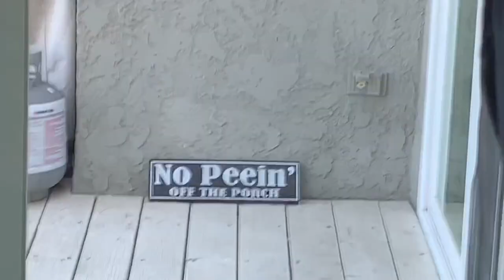Mukbang, Moves, and Makeup with Joey King | Allanface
*READ ME*

Do you ever just go over to someone's house to mess with them? And dance? And do makeup? No? Just me? Okay.

I've known Joey King for so long - almost 11 years to be exact. She and her family have been angels in my life since we met and I love spending time with all of them! Here's a little peek into what our time together usually looks like...

Products Used:
(Urban Decay EVERYTHING)
Eyeshadow Primer Potion
Electric Palette; Shade: Gonzo
24/7 Glide On Eyeliner Pencil in Perversion
Naked Skin Color Corrector in Lavender
Stay Naked Weightless Liquid Foundation
Build + Blend Sponge
Naked Flushed Blush in Going Native
Stay Naked Correcting Concealer
Double Down Brow in Brown Sugar
Hi Fi Shine Ultra Cushion Lip Gloss in Rapture

Album: B*tch from Around the Way 2 by Lady
Big Gate Records: